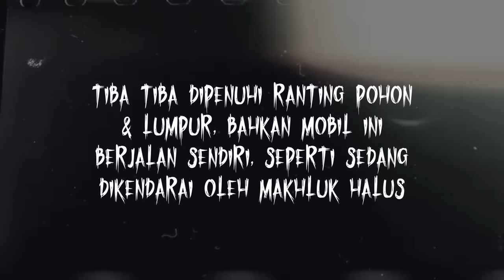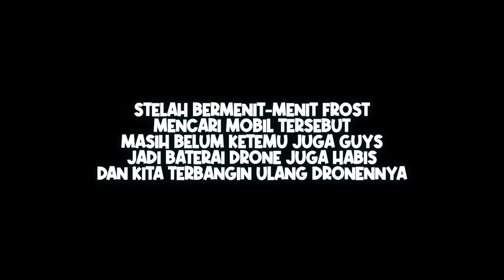DRONE MEREKAM PENAMPAKAN MOBIL HANTU, GA ADA SOPIR BISA JALAN SENDIRI!!! TEAM KU PANIK SEMUA!!!